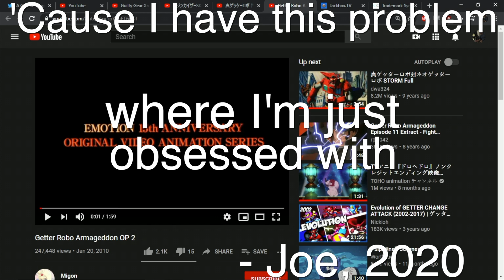Jackbox Highlights part 1